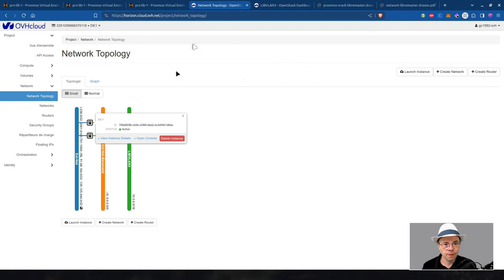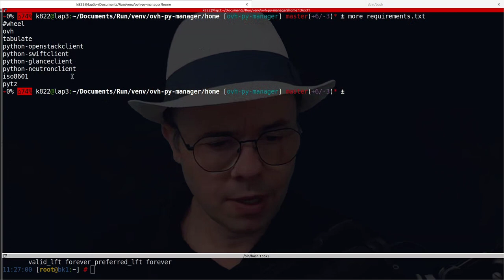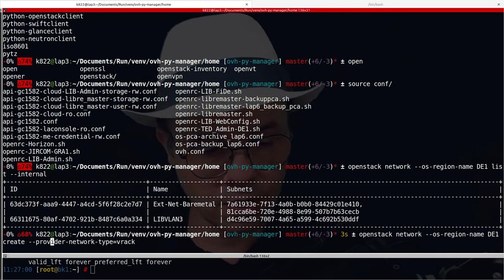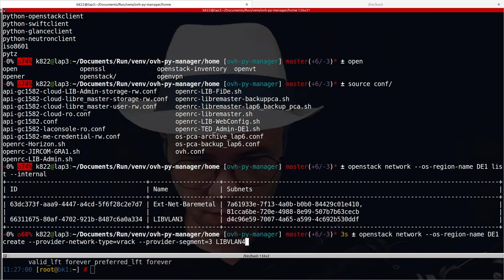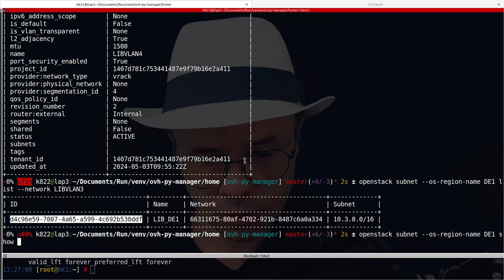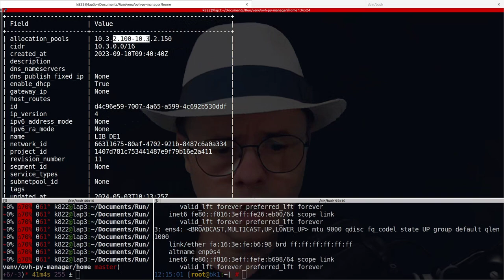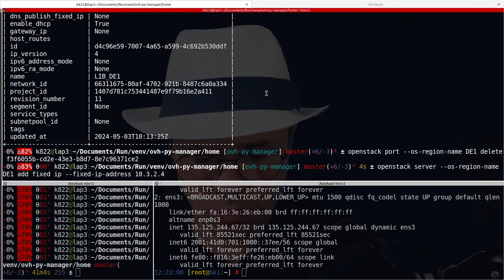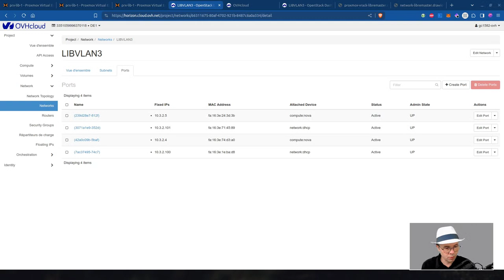Comment connecter une instance Public Cloud / Openstack au VRACK OVH ?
Je te montre ici comment :
- Créer le réseau virtuel avec un VLAN dans Public Cloud
- Relier une instance à ce VLAN

👉 Chaque semaine, je t'envoie, par email, des conseils privés pour t'expliquer comment j'obtiens un serveur Linux fiable et sécurisé.

Bon courage et à bientôt.

À propos

😞 L’impression d’être conseillé par des soi-disant « Expert Linux » (avant qu’ils ne disparaissent du radar) ?

👨‍ Depuis plus de 25 ans, je m'intéresse à l'administration système Linux, hébergement web et développement Puppet.

⏳ Mes méthodes de travail et mes connaissances me permettent d'obtenir du travail de qualité dans un temps raisonnable.

📚 Je ne sais pas tout et ai donc pris l’habitude de chercher les solutions par moi-même sur Internet, dans de la documentation et même dans le code source des logiciels !

Je suis totalement autonome pour apprendre de nouvelles compétences autour des logiciels libres.

💉 Lorsque c’est possible, j'expérimente ou je teste les changements de configuration sur un serveur Linux secondaire. Je note ce que je fais pour garder une trace des interventions. Je n’expérimente rien au hasard sur un serveur en production. Dans la mesure du possible, je suis l’évolution d’une configuration avec des recettes Puppet.

La stabilité et la maîtrise d’un serveur vient de cette capacité à trouver la bonne information, à tester les solutions et à suivre les changements dans le temps.

✅ Je ne travaille que sur environnement Linux à la fois pour rester bon dans ce domaine, et pour ne pas risquer le vol des données des clients.
✅ Mon poste de travail est chiffré à 100% et à jour. J'utilise, quand c'est possible, une clé physique d'authentification Yubico.
✅ Ma sauvegarde est à jour, à distance, derrière un VPN.
✅ Lorsque j'interviens sur vos données et selon le contexte du projet, je m'assure qu'une sauvegarde est présente.
✅ Je prends des notes sur mes interventions.

Mes compétences s'articulent autour de :
👉 Administration système Linux Debian / Puppet
👉 Accélération/Sécurisation WordPress
👉 Infogérance Dolibarr
👉 Infogérance WordPress
👉 Développement Django / python